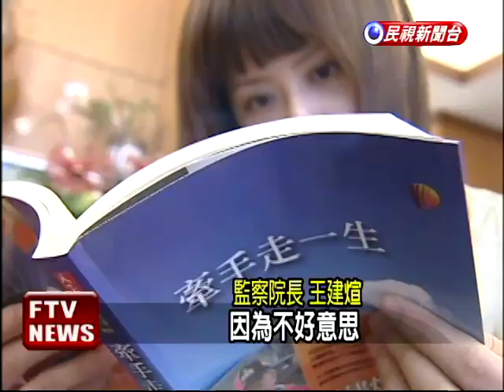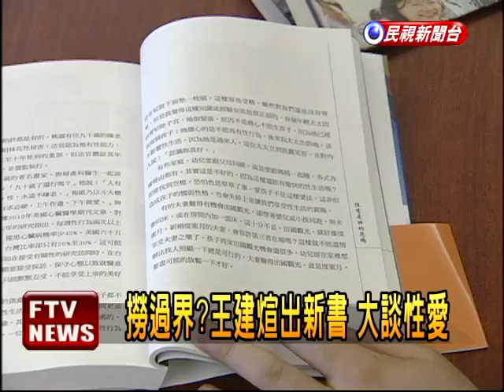撈過界?王建新書 大談性愛－民視新聞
【民視即時新聞】有王聖人之稱的監察院長王建出新書了，不談政治談婚姻，連閨房最性愛，都不避諱。

王建在書中寫到，有朋友建議他太太「性交時墊枕頭比較容易受孕」，內容一曝光，立刻被外界吐槽是錯誤示範，民進黨立委甚至批評王建出書的內容，是不務監察院正業，根本是撈過界。